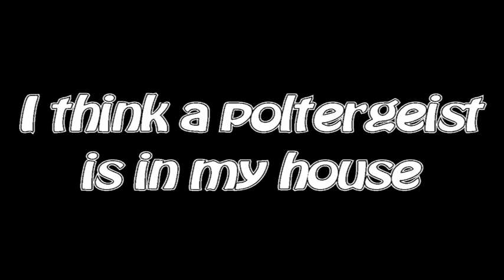Paranormal Movie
Paranormal Movie I hope you enjoy this video i edited with pinnacle studio 16 ultimate.